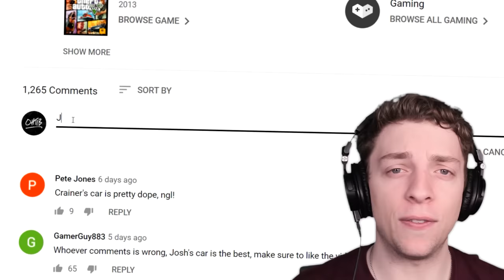NEW *UNSEEN* $5,950,000 Super Car! (GTA 5 DLC)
We're checking out a brand new GTA 5 DLC car!

👬 MY FRIENDS!